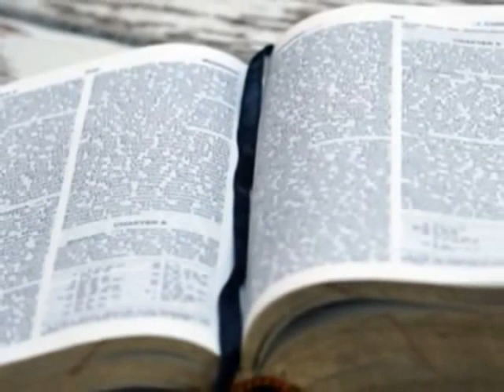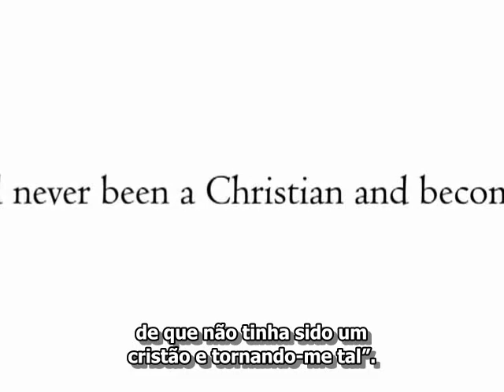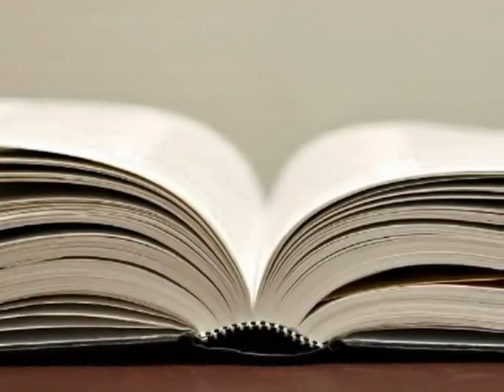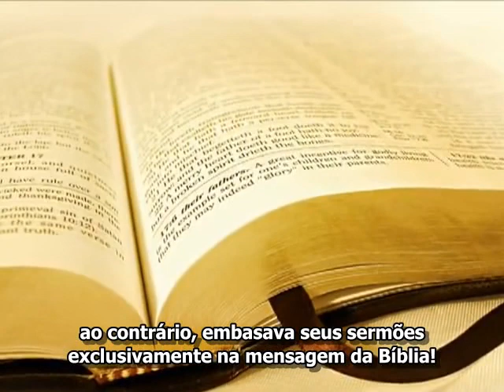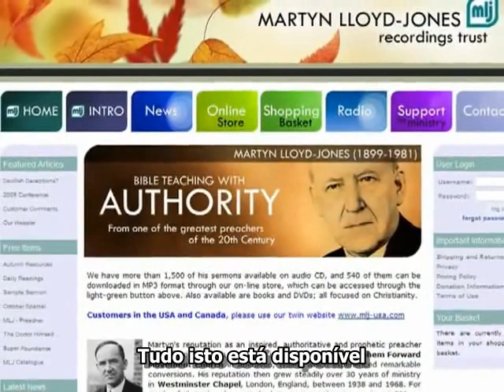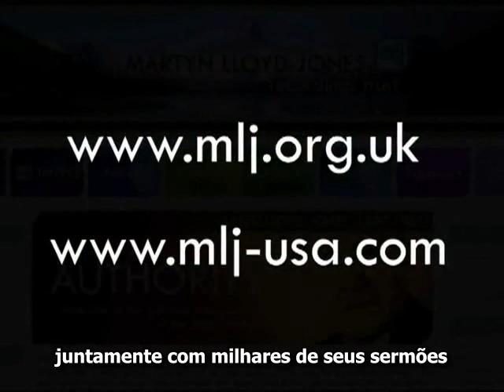Dr Martyn Lloyd Jones Biography-Legendado